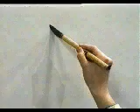KANJIMANIA - ¿Sabes escribir este KANJI? | GAMBATEANDO - Japones Para Todos con Teshimide 深い日本語